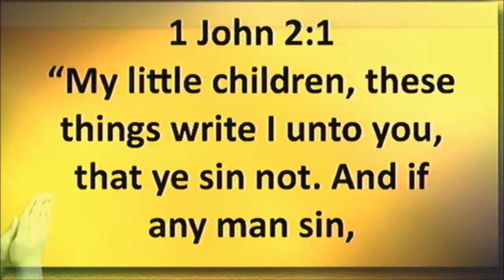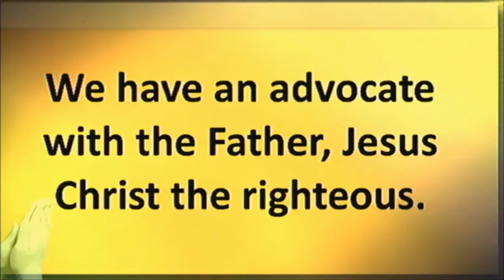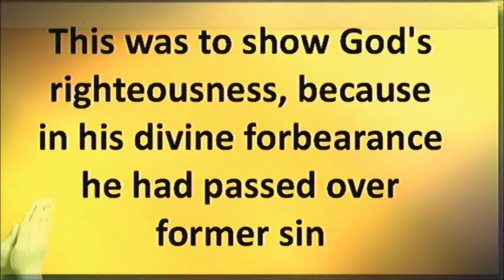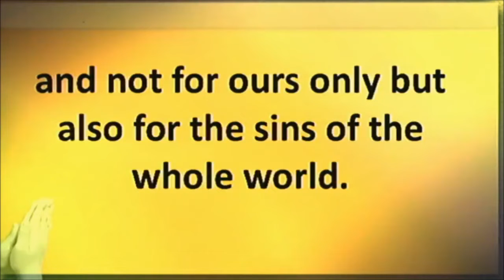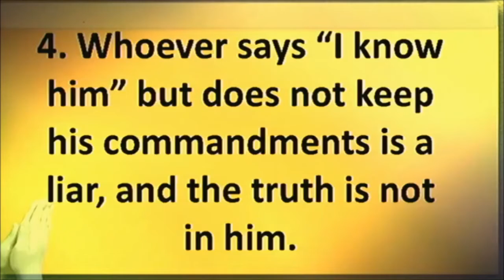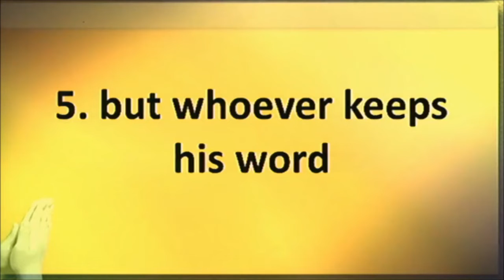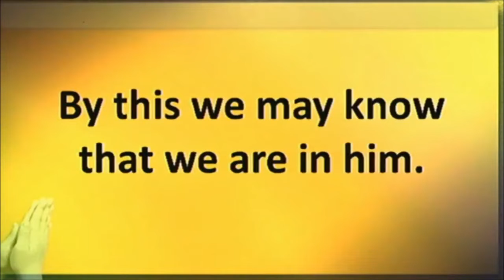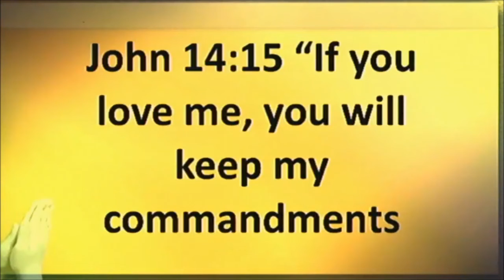Blessed Assurance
1 John 2:1-6 (March 13, 2022)